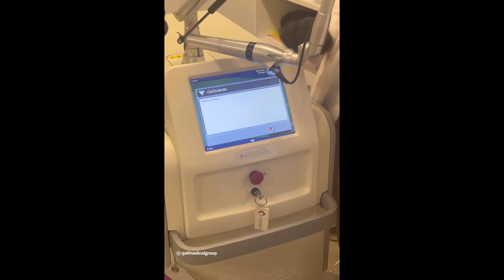🔴 Que paso con los TATUAJES de Cande Tinelli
Candelaria tinelli la hija de marcelo se sometio a un tratamiento para sacarse los tatuajes del cuello y el torax.